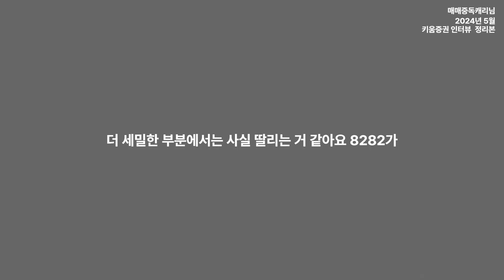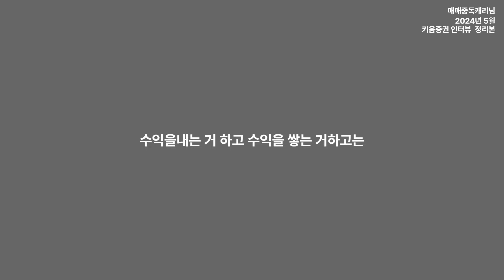매매중독캐리 - 억대 스켈핑 스킬, 호가창 중점적으로 봐야할 것, 스켈핑에 있어서의 프로그램매매, 매매 원칙, 매매 연습할 때 정말 중요하게 알아야할것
요즘은 너무 바빠서 시간이 어떻게 가는지 모르겠습니다.
캐리님 영상이 올라온 것도 이제 알았네요. ㅜㅜ
다행히 쉬는 날이라 샤샤샥 작업하면서 저도 공부해봅니다.

소식 전해주신 캐리님 감사드립니다~ 늘 응원합니다!!
좋은 인터뷰 해주시는 키움증권과 김개미님께도 감사드립니다.

원본영상
[주식동 사람들] 캐리 음성 인터뷰 강의, 수십억 단기 트레이더 캐리의 호가 보는 방법 공개!